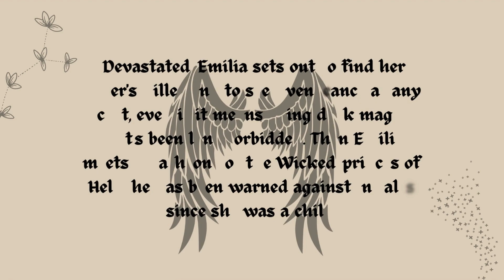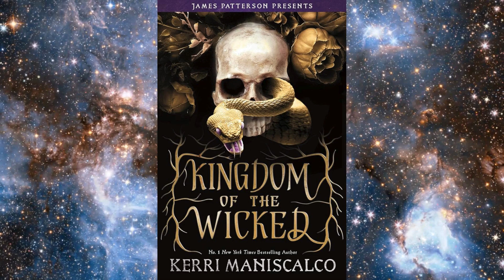Kingdom of the Wicked | Fantasy Romance | Summary + Review + Rating | Weekly Reads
Weekly Reads' summary, review and rating of "Kingdom of the Wicked" written by Kerri Maniscalco.

The book is available for purchase at Amazon.com:

This is Weekly Reads! You can find the summary/review/rating for many 📚books📚 that we read. A video will be posted on a weekly basis and if you have any book suggestions, feel free to drop them in the comments section in any video. 😊 Have fun reading!✨✨

The links ⬇️below⬇️ are good places to find books to read:
goodreads.com - Best summaries of books + reviews + recommendations!
archive.org - The to-go place for e-books!
books.google.com - You can find a preview of many books here!
And don't forget, your local library!

Our reviews and ratings reflect our personal opinions based on what we've read, and your views may differ. We do not aim to categorize books as "good" or "bad," recognizing the effort each author puts into their work. While some books may not our tastes, it doesn't relegate their value. Everyone has unique preferences, so we encourage you to read books yourself to form your own opinions. Happy reading!